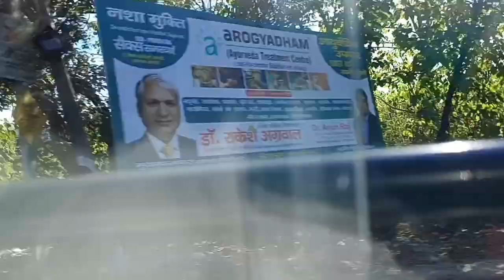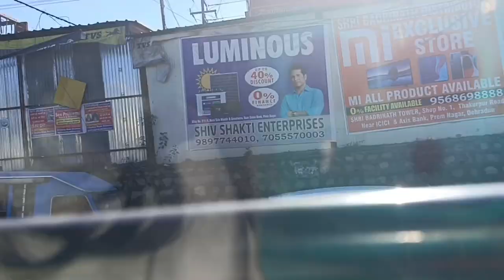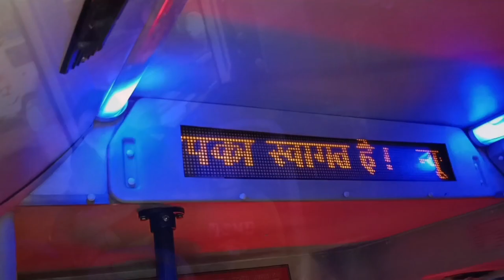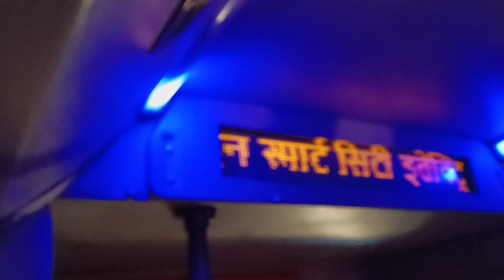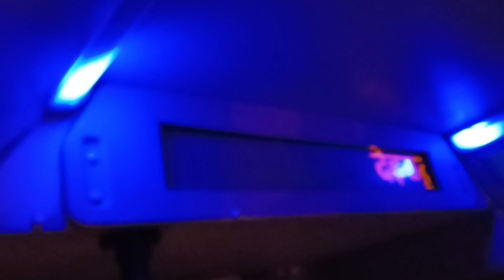पूरादिन मार्केट में लगादिया भीड़ मेंबहुत थकगए थे my first market vlog 🌹D.dun🚍clocktower paltanbazar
पूरादिन मार्केट में लगादिया भीड़ में बहुत थक गए थे my first market vlog DehradunU.K Dehradun clocktower paltanbazar

🌹my first winter morning vlog video Ghar ki Lakshmi betiyan life style villege betiyan respect girls motivation daily life routine vlog channel first time ,

my first market vlog,
uttrakhand Dehradun Market,
Dehradun clock tower,
Dehradun paltanbazar Dehradun,
paltanbazar market vlog,
uttrakhand ki Lakshmi,
uttrakhand ki beti,
uttrakhand Dehradun ka rehen sehen,
uttrakhand ki working women,
uttrakhand women lifestyle,
uttrakhand Dehradun women fulldayvlog,
My real life style,
villege betiyan,
India Village girls motivation,
My first winter morning vlog,
my winter morning routine,
my first vlog,
all women lifestyle,
all women daily life,
all women work ,
all women respect,
all girls respect,
all women motivation video,
all women motivation vlog
 all women morning routine vlog,
women hause work,
women hause morning work,
my home at near forest,
mere ghar ke saamne ka jungle view,
suddowala ka jungle view,
forest view,
jungle me ayae मोर,
 peacock video blog,
 jungle mein peacock aaye,
all women lifestyle,
my vlog,
my first vlog ,
Ghar ki Lakshmi betiyan 2022,
first vlog on YouTube,
YouTube channel first vlog,
my first video Ghar ki Lakshmi betiyan first vlog,
Pooja Singh first vlog,
Ghar ki Lakshmi betiyan life,
respect girls vlog,
vlog2022,
vlog video,
vlog in Dehradun,
My first time video vlog on YouTube,
YouTube video Ghar ki Lakshmi betiyan vlog,
Pooja Singh,

please like_share_subscribe my YouTube channel first 🙏🙏😄😀😀